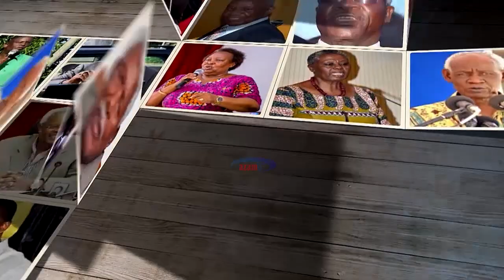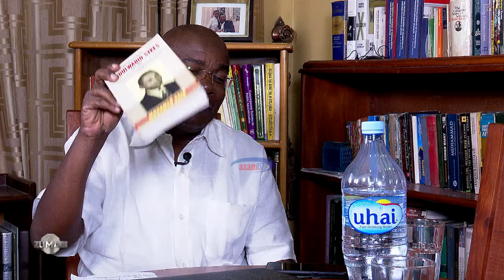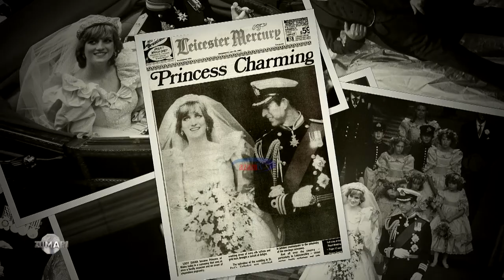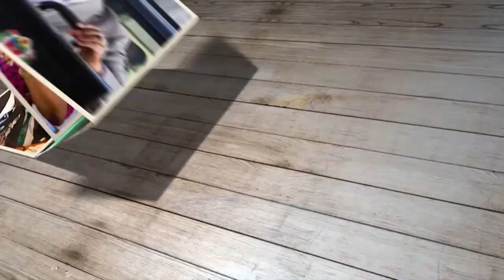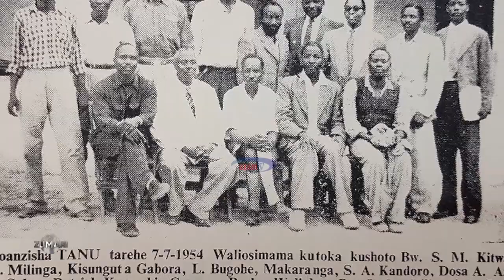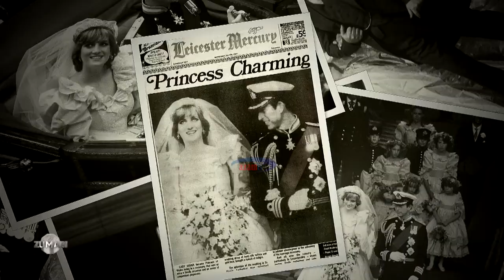ZUMARI || Mohamed Said na historia ya Malkia Elizabeth II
Mwanahistoria Mohamed Said akiielezea historia ya hayati Malkia Elizabeth II kwa kuangazia maeneo mbalimbali ya utawala wake.